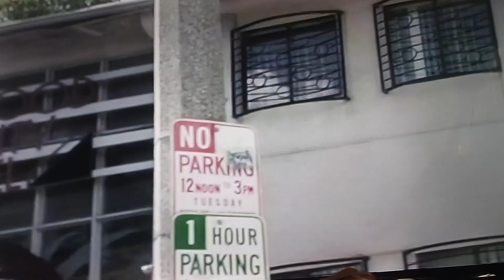mr . bill's classics